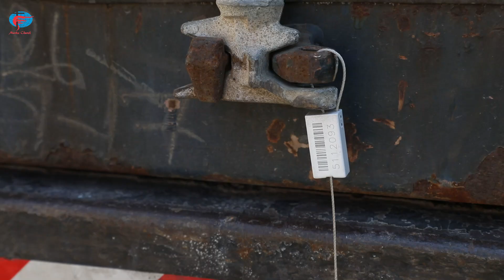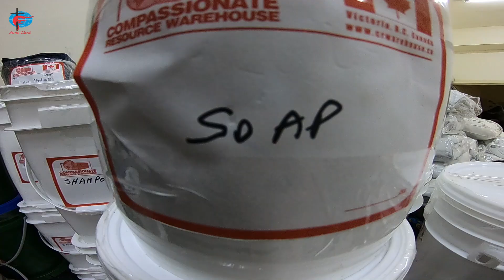Opening Container #500 in Jordan